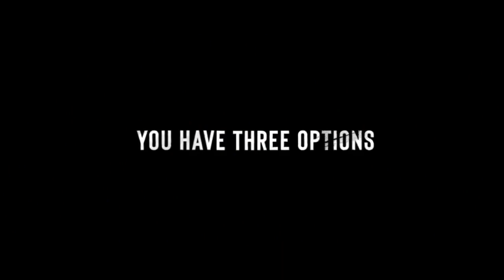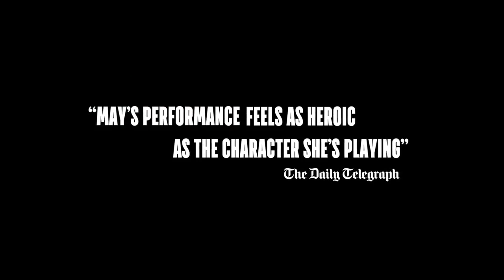RUN HIDE FIGHT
Run Hide Fight is a 2020 American action thriller film written and directed by Kyle Rankin. Starring Thomas Jane, Radha Mitchell and Isabel May, it follows a high school sieged by a quartet of school shooters.

Directed by
Kyle Rankin
Produced by
Amanda Presmyk
Dallas Sonnier
Written by
Kyle Rankin
Starring
Thomas Jane
Radha Mitchell
Isabel May
Mondo Boys
Cinematography
Darin Moran
Edited by
Matthew Lorentz
Production
companies
Cinestate
Distributed by
The Daily Wire
Release date
September 10, 2020 (Venice)[1]
Running time
109 minutes[1]
Country
United States
Language
English